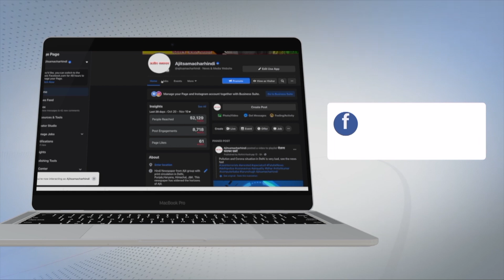ਪਟਵਾਰੀਆਂ ਦੇ ਨਿੱਜੀ ਸਹਾਇਕ ਵਲੋਂ ਡੀ.ਸੀ. ਦਫ਼ਤਰ ਦੇ ਬਾਹਰ ਪ੍ਰਦਰਸ਼ਨ